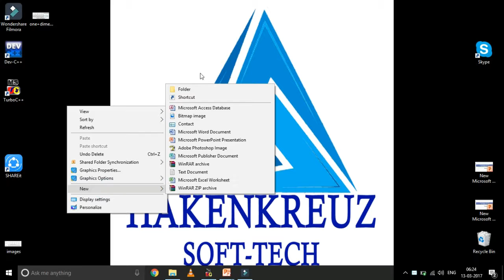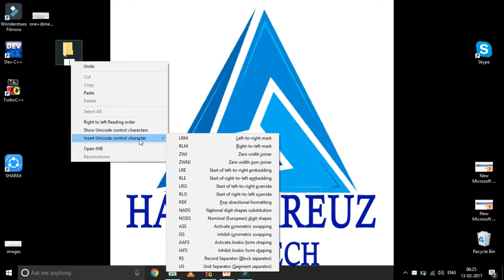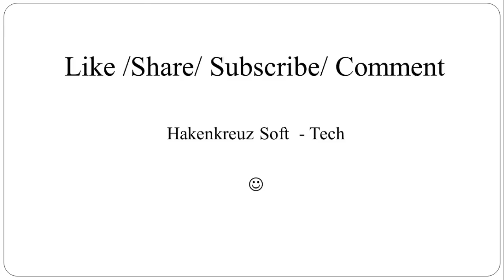Create a Folder Without Name Explained in Hindi/Urdu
Friends,
Is Short video me humne expain kiya h ki  Folder ko without name kis tarha se create kiya jataa h ..
Keep Studying  ...